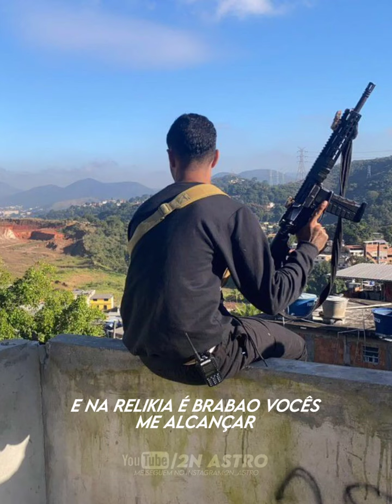MVK ft Jvzin - FILHO DA GUERRA 🚩🦇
Créditos destinados objetivamente aos artistas envolvidos.